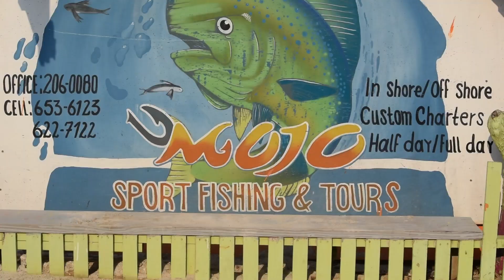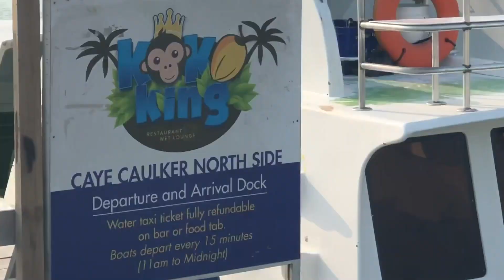Faces and Place of Belize tour with Cyril Uruwei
Take a journey with Cyril Uruwei as he and his team tour the different districts and cayes/islands of Belize, highlighting FACES and PLACES of the Jewel.

We departed Caye Caulker a week ago and we are now SOUTH of BELIZE - Journeying to Dangriga, Hopkins, Placencia, and Punta Gorda.
FEATURED IN THIS VIDEO:
 KOKO King
Go Slow Golf Cart Rental & Taxi Service
Margarita Mike's
MOJO Sport Fishing Belize